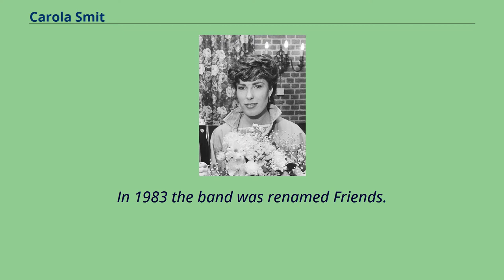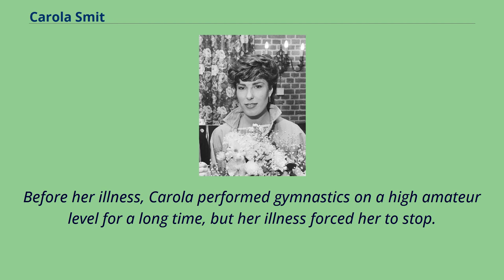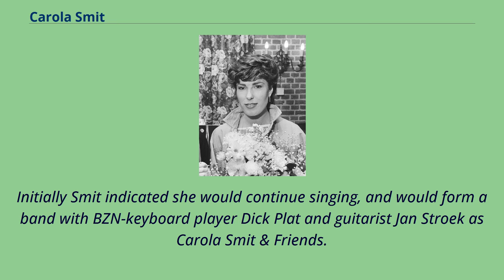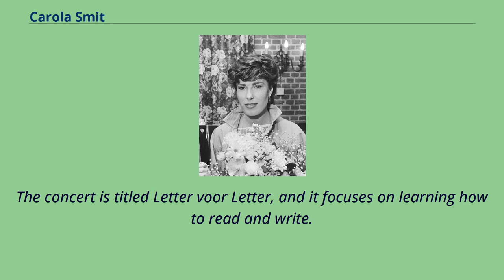Carola Smit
Carola Smit in 1984 Carola Sier-Smit （born September 1, 1963, Volendam） is a Dutch singer and was a member of Dutch pop band BZN from 1984 until 2007 when the band disbanded.
Carola began her musical career in 1980 （at age 17）, when she joined the band Double Trouble.
When she was with that band, she released her first single Never Loved This Way Before.
In 1982, Carola released her second single Tell Me.
In 1983 the band was renamed Friends.
At the same time, she was asked to join BZN to replace previous member Anny Schilder.
This change was, however, kept secret.
They recorded the song If I say the words and the album Reflections in secret, but the news of Schilder leaving BZN was leaked, and Schilder appeared on TV explaining her reasons for leaving the band.
On March 22, 1984 BZN appeared for the first time on TV with Carola Smit in a TV special where Schilder presented Smit to the audience as her successor.
The first performance of Smit with BZN on TV was on April 2, 1984 during the Ted Show.
Carola remained the co-lead singer, with Jan Keizer （singer） of BZN until 2007 when the band announced they were to stop recording and performing.
On April 20, 1987, at age 23, Carola suffered a stroke, which left her paralyzed down her right side.
It was big news on TV and in newspapers.
Initially it looked like this would be the end of her singing career, but she quickly showed some signs of improvement, and she was able to the hospital after three weeks.
She did several months of intensive rehabilitation, and on August 18 of the same year, Carola appeared on television with BZN, and was back on stage from October 17.
Before her illness, Carola performed gymnastics on a high amateur level for a long time, but her illness forced her to stop.
When it was announced that BZN would disband, it was clea...